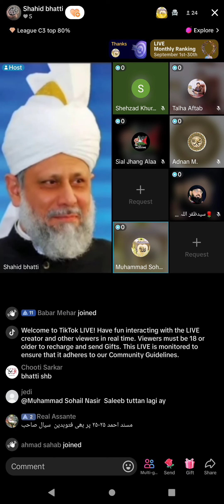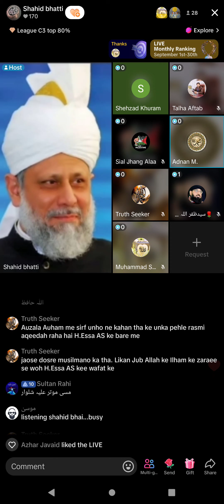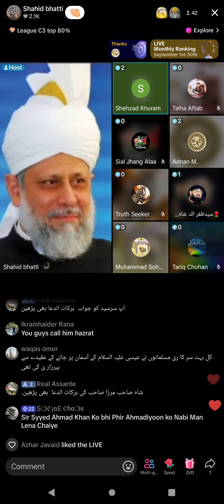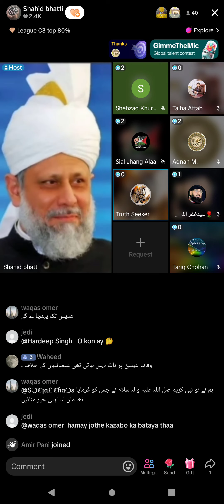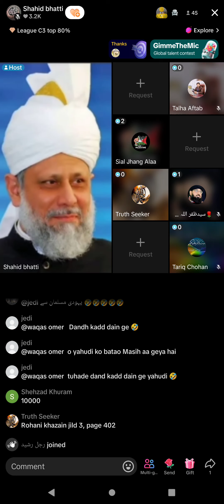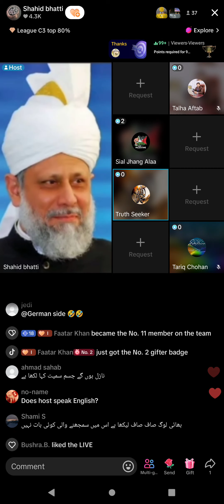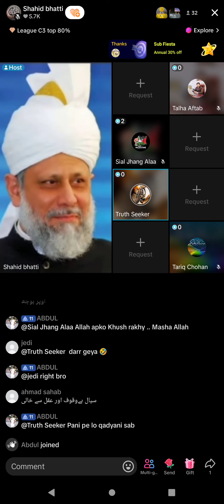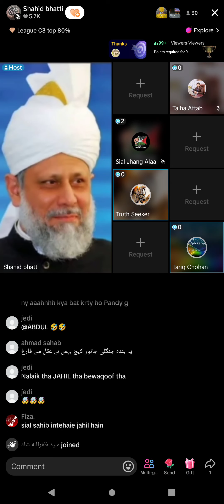3320 - Shahid Bhatti Broad Jamat Ahmadiyya Qadiani